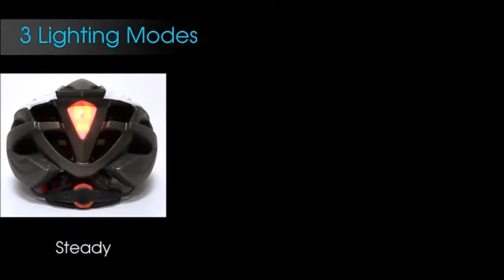I 5 Migliori Caschi da Bicicletta su Amazon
1) Shinmax
2) KINGLEAD
3) SkullCap®
4) Meteor
5) XJD

La sicurezza prima di tutto! I caschi da bicicletta sono una parte fondamentale del kit del ciclista, prima di tutto per una questione di sicurezza. Anche se non esiste una regolamentazione che lo rende obbligatorio, è assolutamente impensabile circolare senza un casco, sia su strada che fuoristrada.

Abbonamenti ai servizi Amazon GRATUITI e cancellabili quando volete senza costi!!

Prime Student - 90 giorni di abbonamento gratuito a tutti gli studenti, per poter godere dei tantissimi vantaggi offerti da Amazon Prime!

Music Unlimited - 3 mesi gratis per ascoltare tutti i brani che vuoi, dove vuoi e quando vuoi e con gli amici!

Prime Video - 30 giorni di abbonamento gratis dove guardare film, serie TV, documentari e tutto quello che vuoi!

Kindle Unlimited - 2 mesi gratis da sfruttare nel tuo smartphone, tablet o PC, con migliaia di contenuti ed ebook completamente liberi!

Prime - 30 giorni di abbonamento gratuiti per poter usufruire di spedizioni veloci e tantissimi vantaggi esclusivi!

Business - Lancia la tua attività, acquisisci visibilità ed ottieni la miglior assistenza in modo totalmente gratuito!

Lista di Nozze - Crea la tua lista dei pensieri in modo rapido e veloce, chiedendo ciò che vuoi, in totale relax! Buon matrimonio!

Bonus di benvenuto nelle seguenti piattaforme!!

Invita nuovi amici ed ottieni fantastici premi in denaro!!